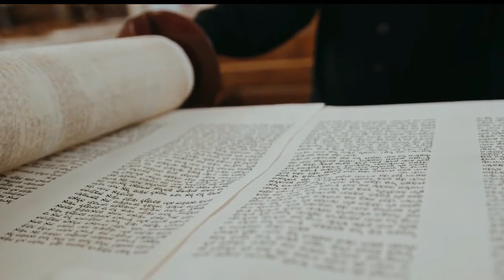👑 ¿Por qué el Rey Salomón tuvo 1000 Esposas? ¡Terribles consecuencias!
😱 El Rey Salomón y sus 1000 mujeres: Historia completa 👑 En este video, desentrañamos los secretos detrás del reinado del rey Salomón, su sabiduría divina y la razón por la cual tuvo 1000 mujeres. Descubre cómo sus matrimonios lo llevaron a la ira de Dios y cómo, al final de su vida, encontró arrepentimiento. Exploramos el significado de sus matrimonios políticos, sus errores en la adoración a otros dioses, y la profunda conclusión de su vida: Temer a Dios y guardar sus mandamientos. No te pierdas esta reveladora historia del hombre más sabio de la Biblia.

👑 ¿Te sorprendió la verdadera historia de Salomón y sus 1000 mujeres? ¡Acompáñanos para seguir aprendiendo juntos! 🙏

Marcas de tiempo:

00:00 - Introducción: La Historia del Rey Salomón y Sus 1000 Mujeres
05:00 - Sabiduría Divina: La Petición de Salomón a Dios
10:30 - Las 1000 Mujeres: Política, Idolatría y Pecado
18:00 - La Ira de Dios: ¿Qué Condujo a la Caída de Salomón?
25:00 - Arrepentimiento de Salomón: Reflexiones Finales del Hombre Sabio
30:00 - Conclusión: Lecciones que Podemos Aprender de Salomón